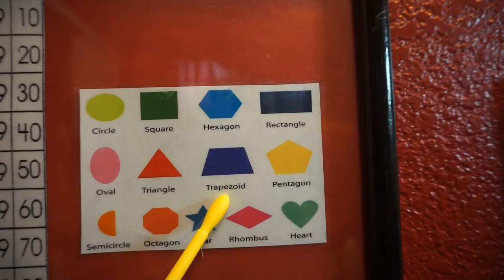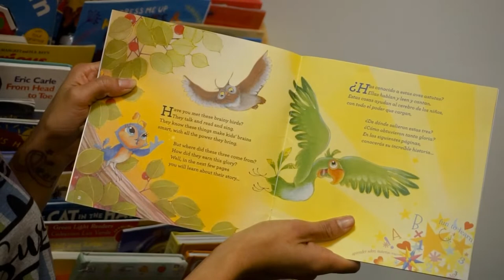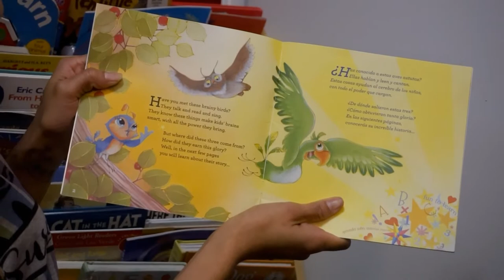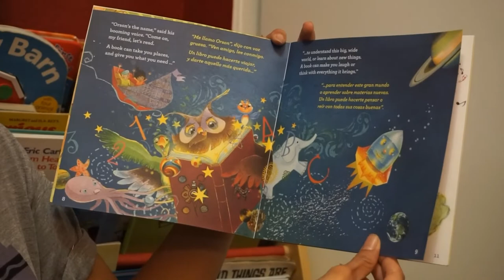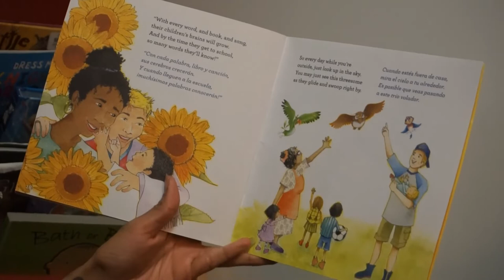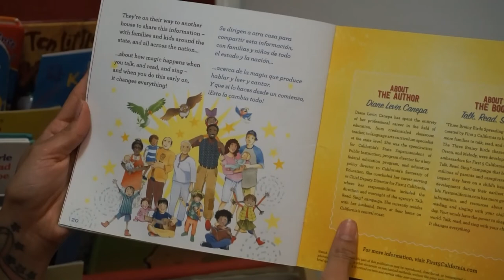Three Brainy Birds Read Aloud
Hello, My name is Ms. Susy. I am a preschool teacher and thought it would be nice for my students to see me during this time that schools are closed due to the Corona Virus outbreak.
Make sure to check out these links for fun activities and ideas to do with your family.

Let me know what your favorite book is and we can read it next time.

**CA Preschool Learning Foundations**
Geometry 1.1
Reading 1.1
Basic Hygiene 1.2